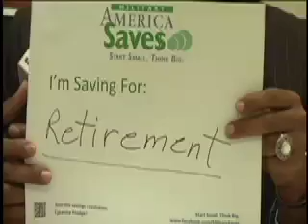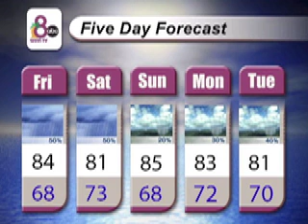2-20-15 WSVI-TV Channel 8 News